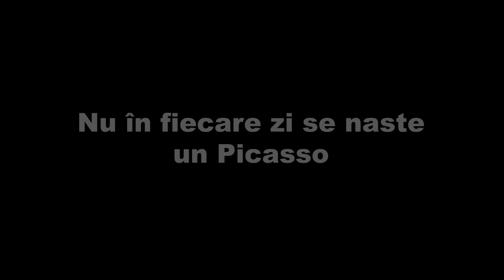Nu în fiecare zi se naște un Picasso sau Cum am început eu?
Am început să întreb pe toată lumea: “nu cunoașteți pe cineva care se pricepe la flori?”
Curiozitatea mea probabil că a deranjat, munca mea cred că nu însemna mare lucru; deși mie mi se pare că orice muncă contează; oricine ar fi putut spăla niște vase și tăia niște cozi, nu?
Nu eram de nici un folos, entuziasmul meu nu a contat, ci chiar a încurcat. Ce rămânea de făcut?🌞
Mi-am șters lacrimile și am trecut la planul B!